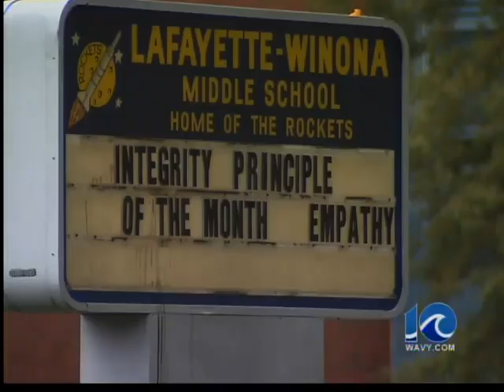School board to make announcement